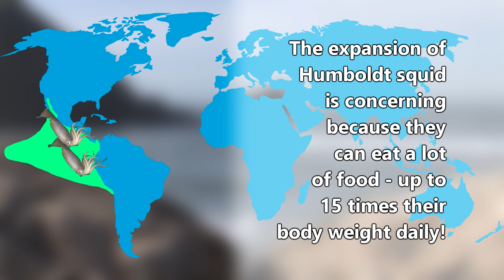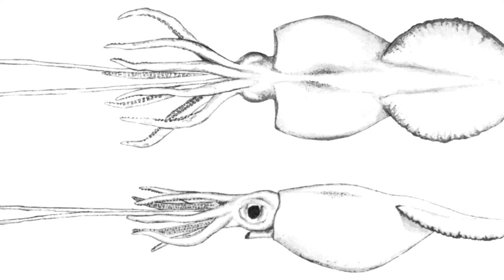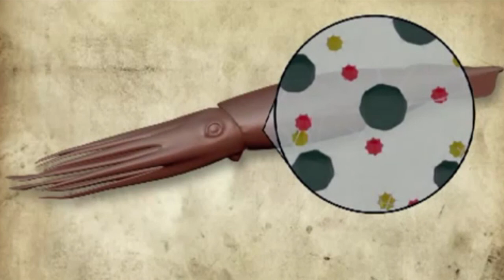Humboldt Squid facts: some might say "jumbo" | Animal Fact Files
The Humboldt squid is also known as the red devil squid and the jumbo flying squid. These cephalopods don't quite reach the gargantuan sizes of giant and colossal squid, but they can still pack a punch with their fist sized beaks. Humboldt squid live along the Pacific coasts of the Americas partaking in nightly migrations to the water's surface for midnight meals. These giant squid are believed to communicate with one another in the dark waters of the ocean by flashing in multiple patterns of light.

Scientific Name: Dosidicus gigas
Range: eastern Pacific ocean
Size: up to 100lbs (45kg); 8ft (2.4m)
Diet: fish, crustaceans, other cephalopods
Lifespan: 2 years or fewer